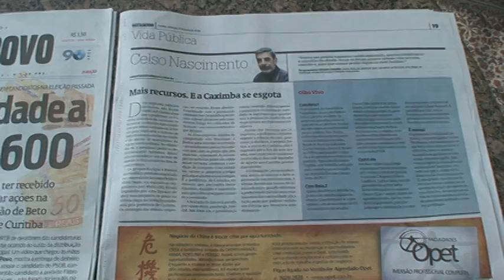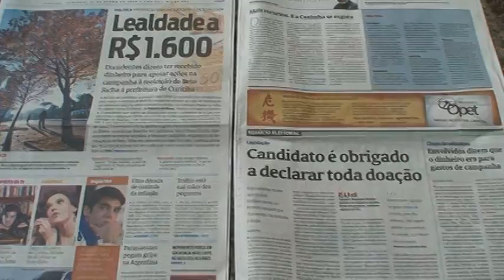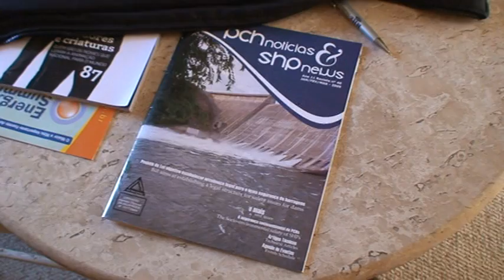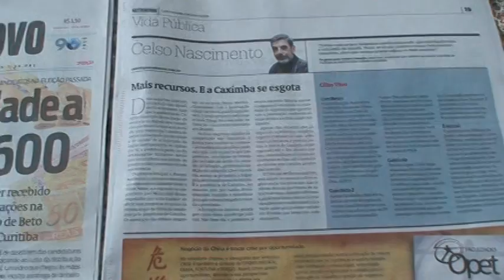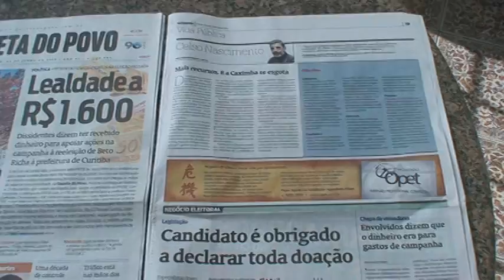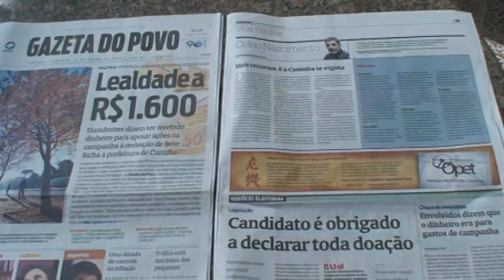A Política no Brasil e em Curitiba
O exercício da democracia e a qualidade dos eleitos é questão de extrema importância no mundo atual.
Os riscos são enormes quando elegemos pessoas despreparadas ou viciadas nos piores jogos de influênciaa